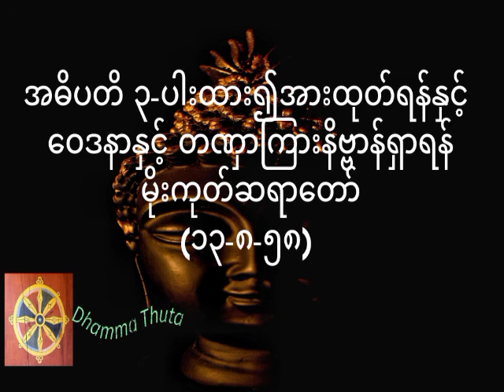အဓိပတိ ၃-ပါးထား၍အားထုတ်ရန်နှင့် ဝေဒနာနှင့် တဏှာကြားနိဗ္ဗာန်ရှာရန်၊မိုးကုတ်ဆရာတော်(၁၃-၈-၅၈)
တရားအသိတိုးပွားကြစေရန် နာယူကြပါ။